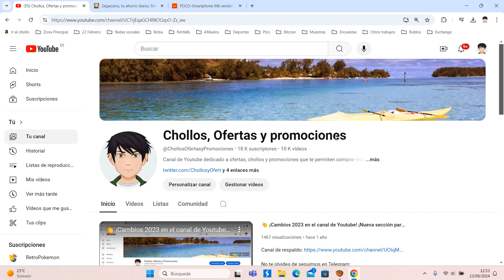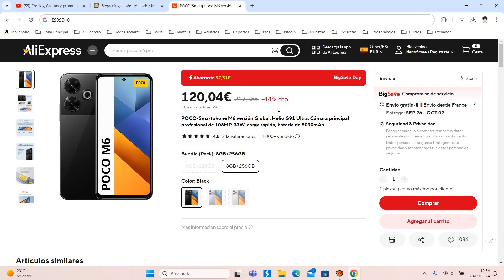📱 ¡Oferta Aliexpress! Móvil POCO M6 6/128GB barato 110,04€ ¡55 DTO! Opinión | Descuento 📱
POCO-Smartphone M6 versión Global, Helio G91 Ultra, Cámara principal profesional de 108MP, 33W, carga rápida, batería de 5030mAh